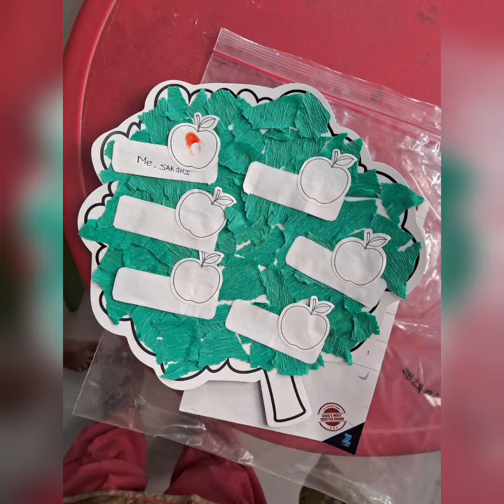Jr kg - project work - My family Tree